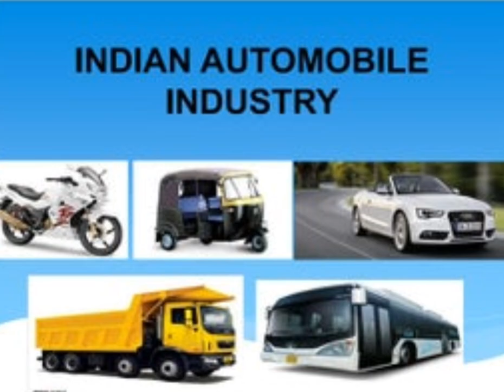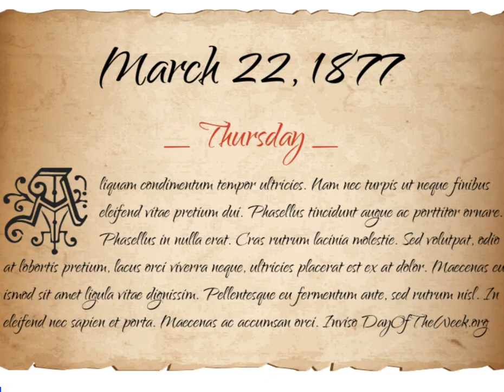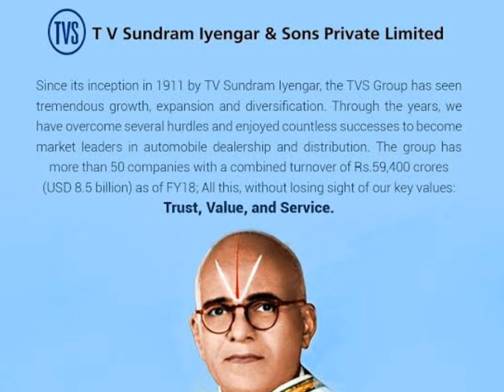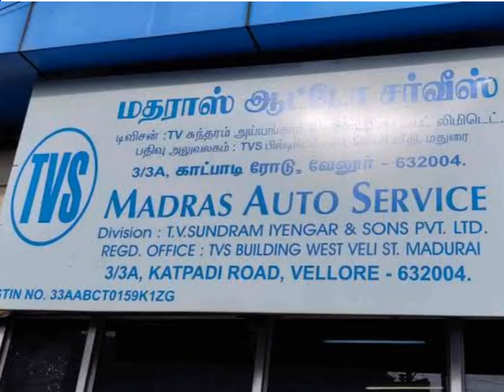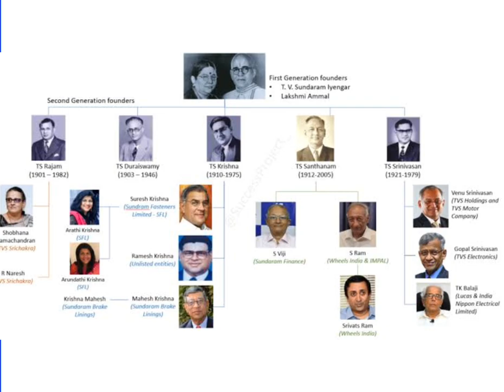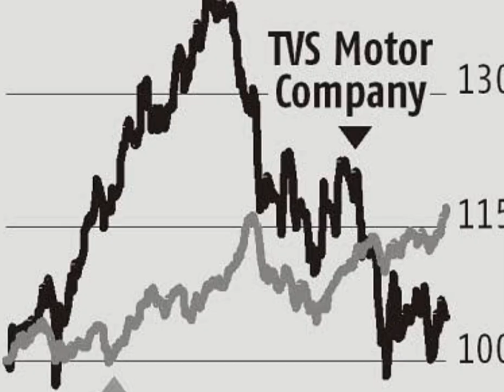Success story of TVS Motors | TVS industries | T.V Sundaram | Passion became family business